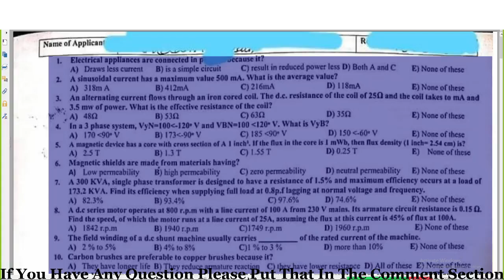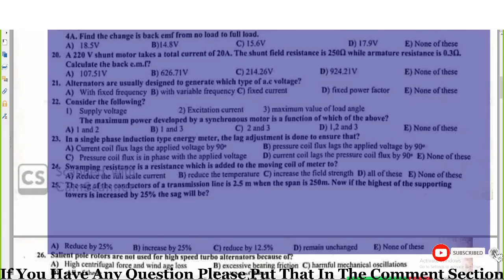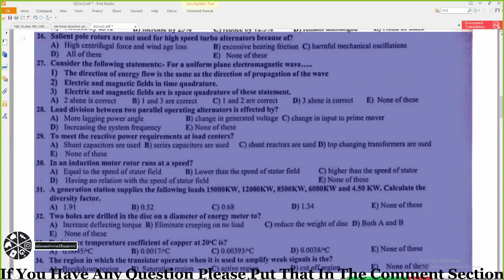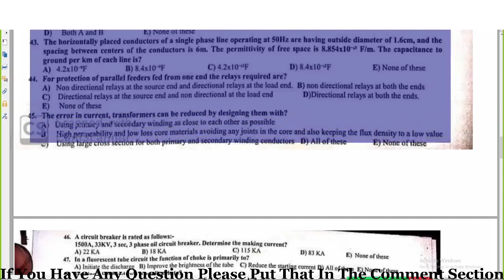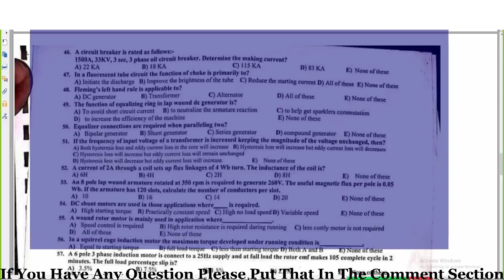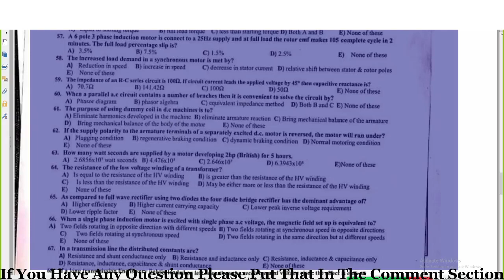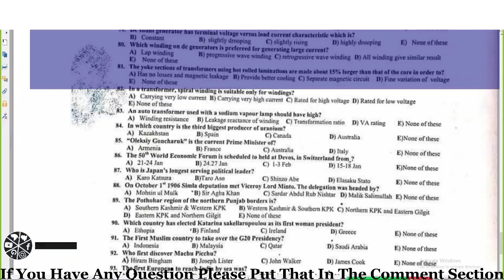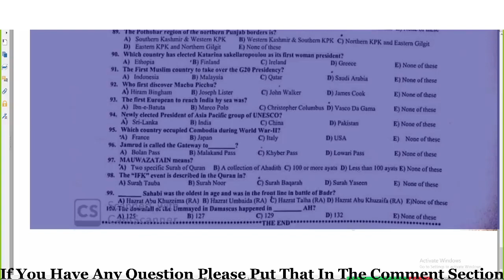CTS Electrical Engineering Test || Past Papers || All Test Preparations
Hi,

In this video, i discussed about the CTS Electrical Engineering Test

.Thank you so much.

Snack-              naveedahmadvlogs